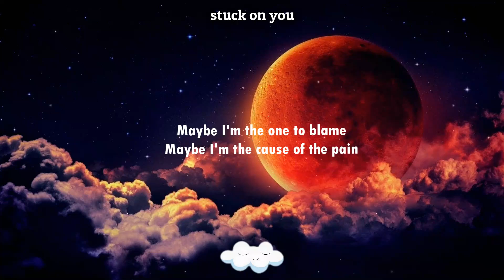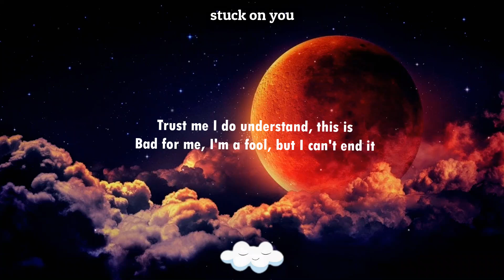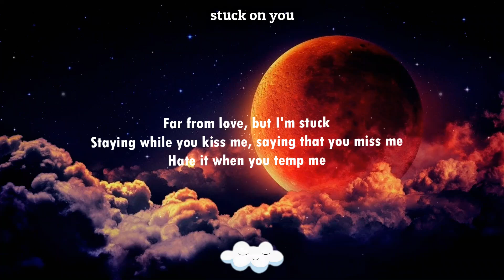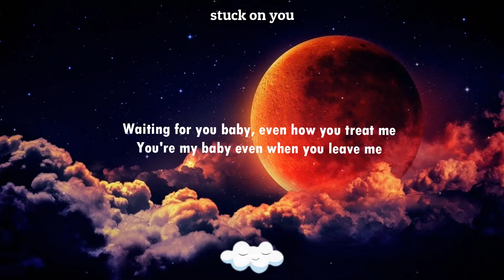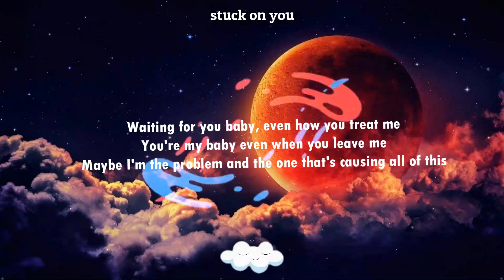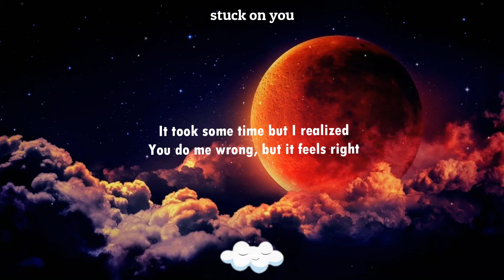Giveon - Stuck On You (Lyrics)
Hello and welcome to Cloudy Hits, I hope you enjoy this brand new video. Please press "Show More" for more information on the artist and the channel.

Information About The Channel:
‣ This is Cloudy Hits, home of the songs that take you up to the clouds.
‣ On this channel, I post lyric videos (mainly) and clean lyric videos.
‣ On Thursday's I post Throwback videos to showcase songs you might have forgotten about.
‣ I am open to discussion on what I should upload next, so suggest what you want to see in the comments!